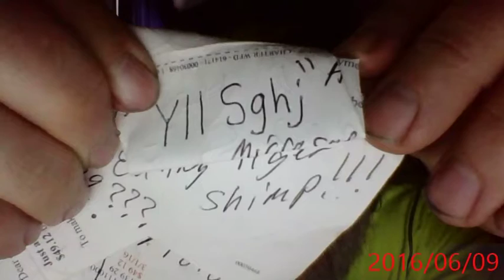" A " - SHOUT OUT -2- """ YII Sghj !!! """ by carl kish .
THERE GRAND - PA !!! PUT ON A SHIRT !!! oh yeah ?